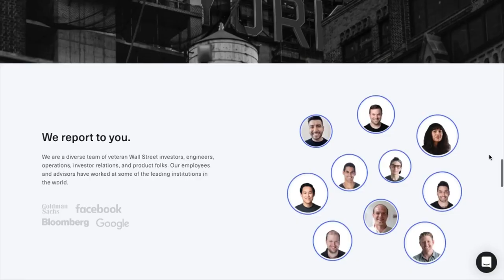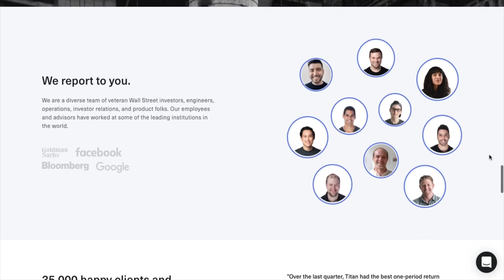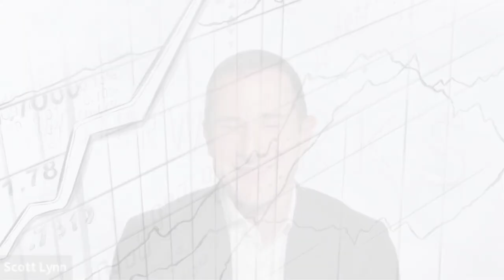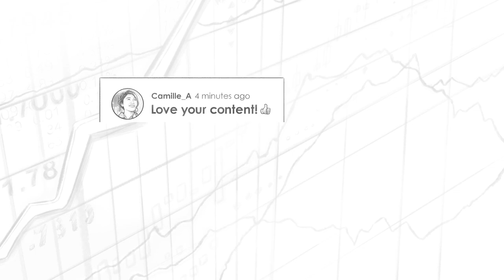Masterworks Art Investment w/ Scott Lynn (TIP419)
On today’s episode we have Scott Lynn of Masterworks back on the show, fresh off of his recent $110M fundraise that valued Masterworks over $1B, to discuss how Art performs during periods of inflation.

IN THIS EPISODE, YOU’LL LEARN:
0:00:00 - Intro
0:00:11 - What the $110MM They Raised Will Go Towards
0:01:54 - Growth of Masterworks Team
0:03:03  - Fund Raising Process
0:03:48 - Investors of Masterworks
0:04:59 - Why Masterworks Is Choosing to Stay Private for the Time Being
0:11:15 - Where and How Masterworks Makes Money
0:13:14 - How to Get Listed on Masterworks
0:17:27 - Masterworks’ Overall Impact on the Art Market
0:19:24 - Masterworks’ Initial Offer to Newly Listed Work
0:20:31 - The Most Compelling Research They’ve Uncovered to Date
0:24:17 - Risks in the Art Asset Class
0:31:08 - Diversification in the Art Market
0:32:14 - Which Artist Might Have the First Billion Dollar Piece of Art
0:38:50 - Scott’s Evolving Thoughts on NFTS and Web3
0:56:09 - Does Decentralization Disrupt Masterworks

📌 Get your first 3 months of investment management with Titan for zero fees | Disclaimer: This is a paid partnership with Titan and at the time of publication our host is not yet invested in Titan's strategies.